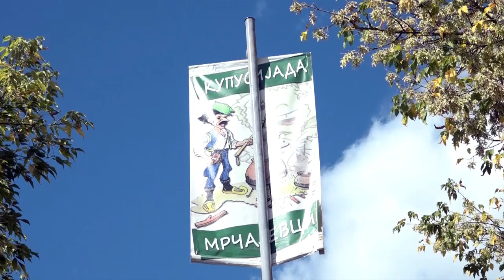19.09.2022. Pobednici Kupusijade u Mrčajevcima